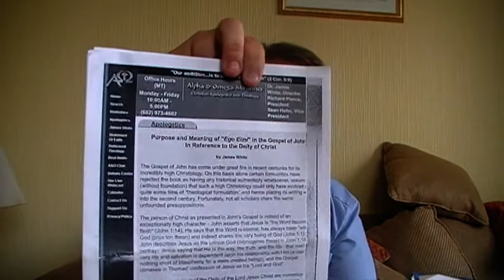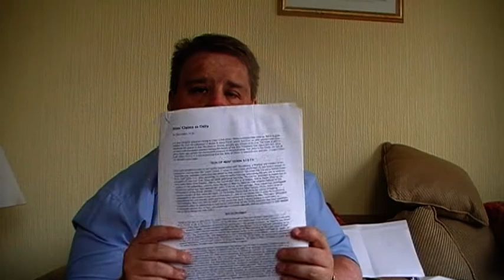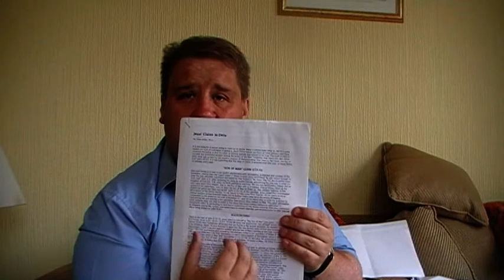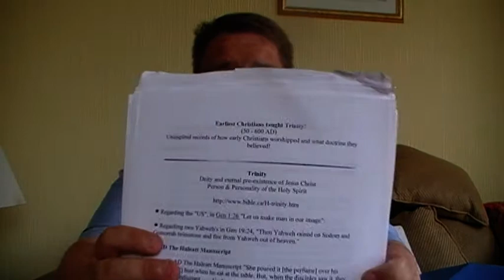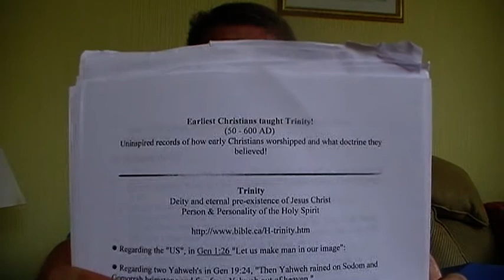Defending the Trinity at hyde park speakers corner part 3